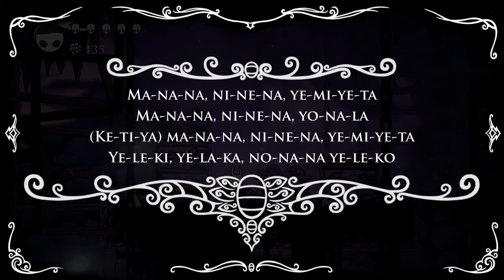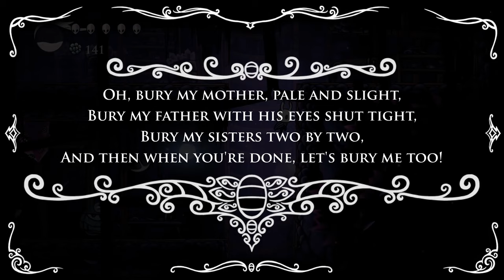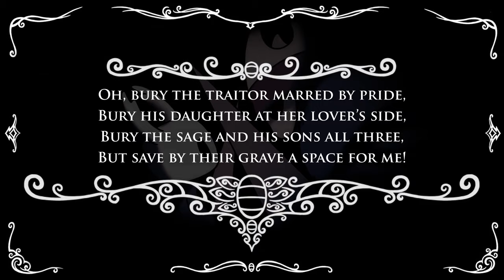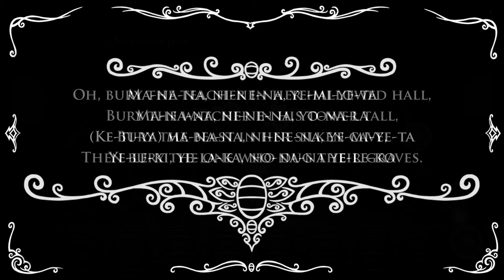"Bury My Mother Pale and Slight" | Myla's Song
"The great gates have been sealed. None shall enter. None shall leave." An interpretation of Myla's song based on the tune she hums. With additional verses, and a chorus inspired by Hollow Knight's main theme. Sung by me (at 2am) (with a cold) (also I am not a trained singer by any means) - that said, I'm actually pretty happy with how this turned out!

_Context:_ When the city was condemned, were the miners still in Crystal Peak left outside? Did they wonder what happened to their families left within? Did they sing for them? For the knight and dreamers whose memorial they may once have seen? For the desperate hope for a brighter future? Even just a chance to mourn?

_Additional Context:_ The really fun thing about rounds is how one by one the voices inevitably die off until there is only one remaining. :)

Sheet music in pinned comment!

All background footage is from my first, blind playthrough of Hollow Knight. Many thanks to The Embraced One and Camellia Flingert whose recordings of Crystal Peak ambience provided the perfect background noise/pickaxes/ominous rumbling.)